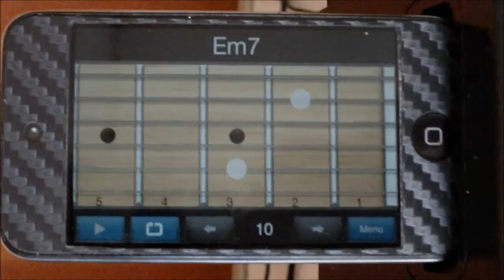Simple Songwriter Guitarist Clipje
Simple Songwriter Guitarist